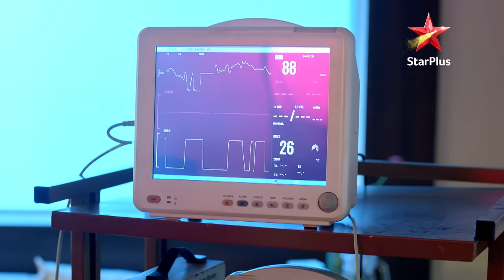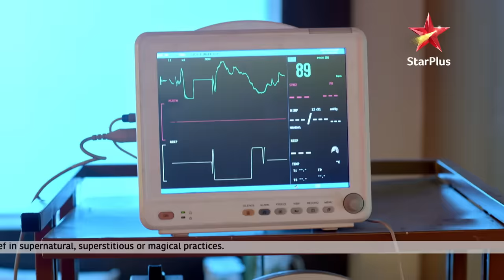नज़र | Episode - 30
Guruma Ruby aur Piya ko ek vishesh anushthan karne ke liye kehte hain. Ruby apni asli pehchan ke bare mein sabhi ko gumraah karne ke liye Mohana ki madad leti hain.

Show Name: - नज़र
Episode :-  30